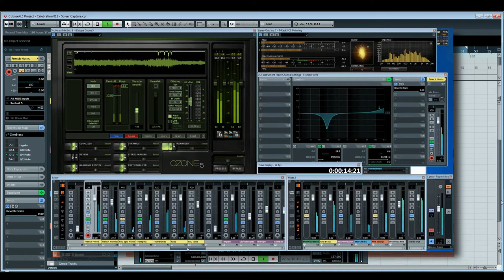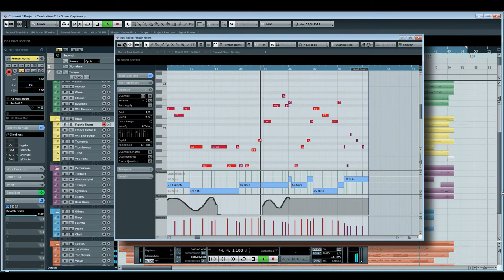Celebration Screencast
Screencast of "Celebration"

Sample Libraries used:
CineWinds
VSL Bassoon
CineBrass
VSL Epic Horns
VSL Tuba
CinePerc
TruePianos
VSL Harp
Cinematic Strings 2